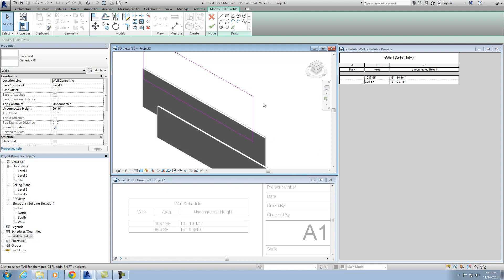Schedule Wall Heights - What's New in Revit 2015